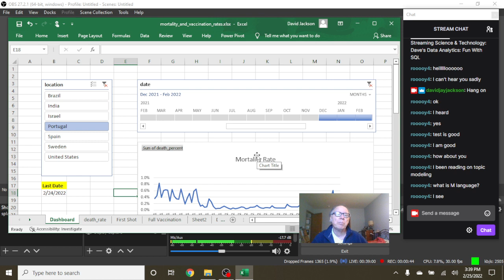Portugal Covid-19 Update (2022-02-25)